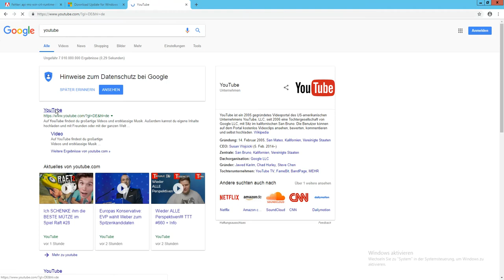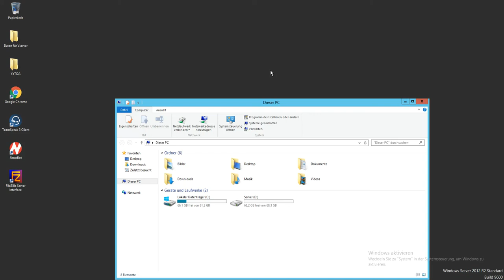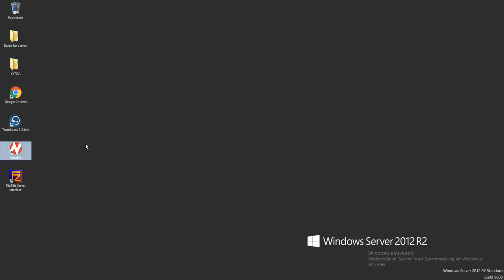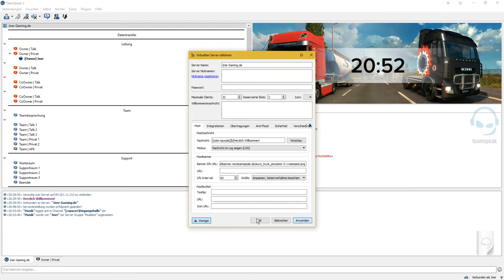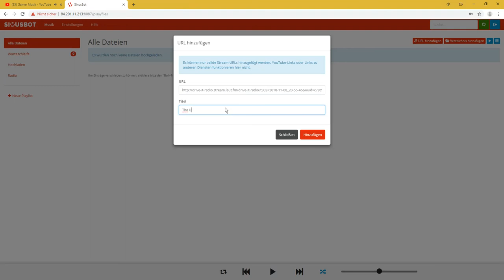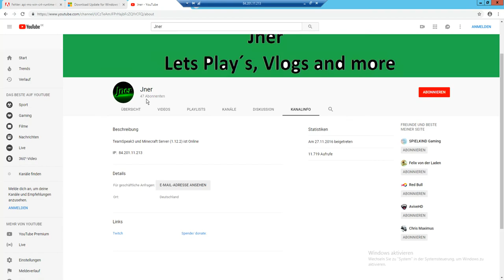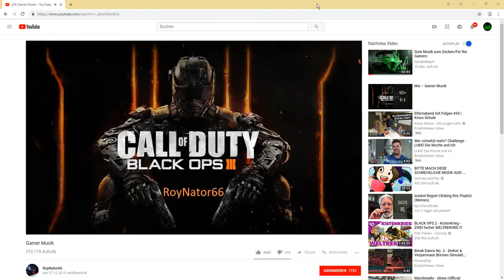was wird aus Jner ohne Youtube